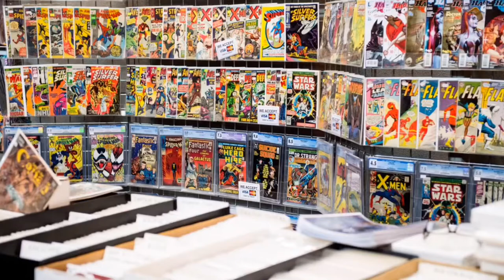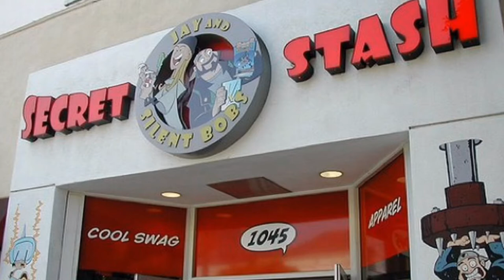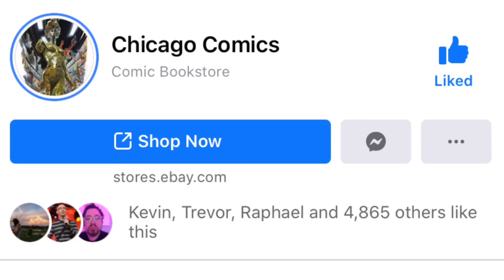Comic Shops Closing | China Closes Its Movie Theaters | Mandalorian Casting News